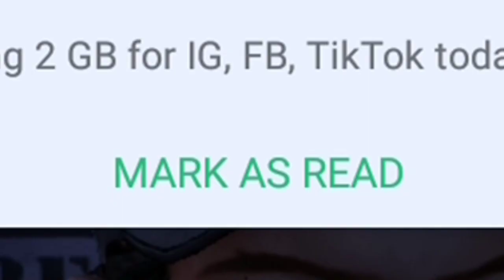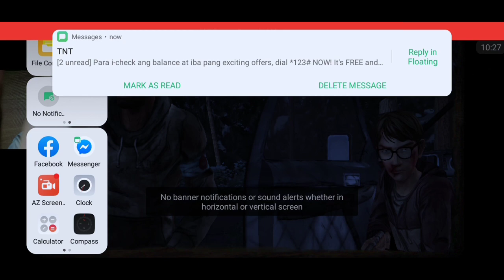THE WALKING DEAD S2 - PART 15 - EPISODE 5: JUST A DREAM?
AFTER YOU WATCH THIS EPISODE! CONSIDER WATCHING THE SEASON 1! I DON'T REALLY KNOW WHAT'S HAPPENING.